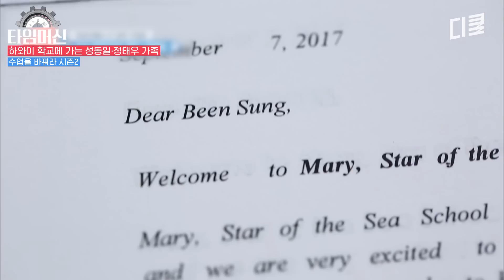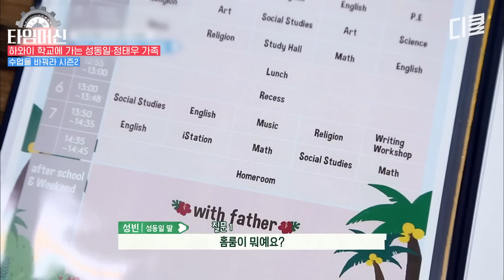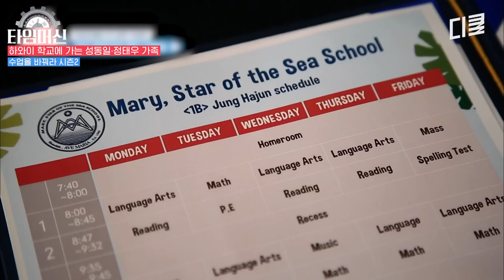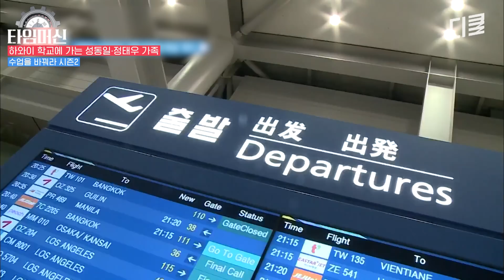[수업을바꿔라2] 자식 객관화가 잘 되어있는 성동일과 아빠 객관화가 잘 되어있는 성빈&성준ㅋㅋㅋㅋ